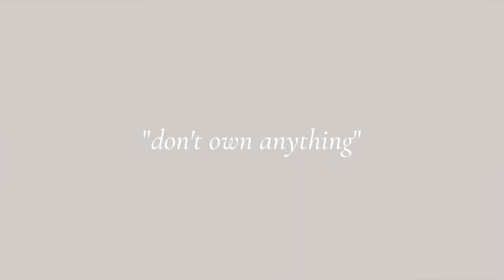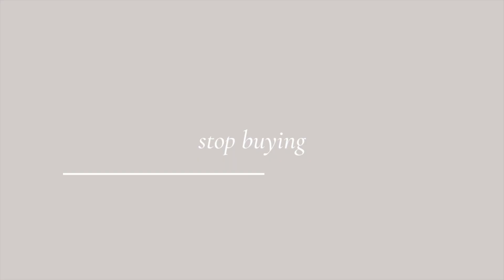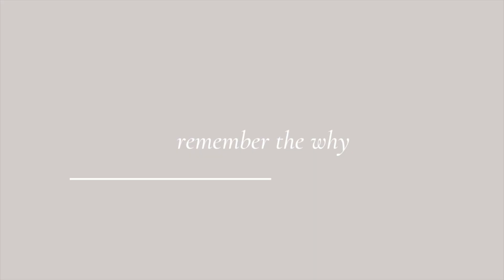WHAT to GET RID OF | MINIMALIST LIFESTYLE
What do you really need? How do you know what to keep and what to get rid of? I will answer these questions today, and I will also give you my best tips on how to get started on your minimalism journey!